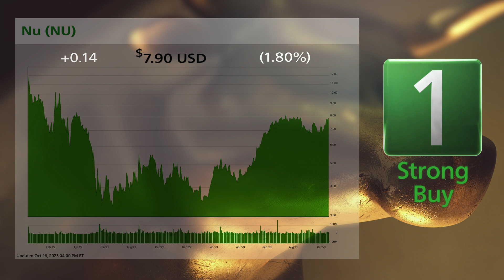Nu (NU) and Tyson Foods (TSN): 10/17/2023 Bull & Bear